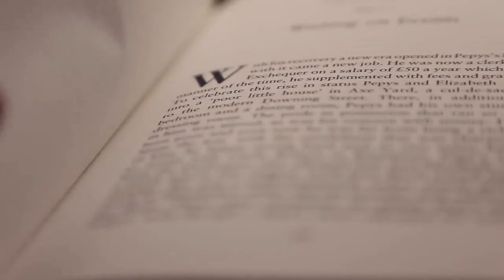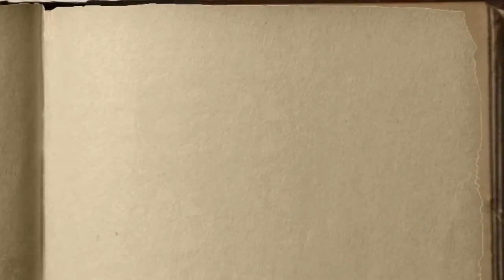The StoryTeller: Scalable Building- and AP-independent Deep Learning-based Floor Prediction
Authors: Rizanne Elbakly, Moustafa Youssef

Due to the recent proliferation of location-based services indoors, the need for an accurate floor estimation technique that is easy to deploy in any typical multi-story building is higher than ever. Current approaches that attempt to solve the floor localization problem include sensor-based systems and 3D fingerprinting. Nevertheless, these systems incur high deployment and maintenance overhead, suffer from sensor drift and calibration issues, and/or are not available to all users.

 In this paper, we propose StoryTeller, a deep learning-based technique for floor prediction in multi-story buildings. StoryTeller leverages the ubiquitous WiFi signals to generate images that are input to a Convolutional Neural Network (CNN) which is trained to predict floors based on detected patterns in visible WiFi scans. Input images are created such that they capture the current WiFi-scan in an AP-independent manner. In addition, a novel virtual building concept is used to normalize the information in order to make them building-independent. This allows StoryTeller to reuse a trained network for a completely new building, significantly reducing the deployment overhead.

 We have implemented and evaluated StoryTeller using three different buildings with a side-by-side comparison with the state-of-the-art floor estimation techniques. The results show that StoryTeller can estimate the user's floor at least 98.3% within one floor of the actual ground truth floor. This accuracy is consistent across the different testbeds and for scenarios where the models used were trained in a completely different building than the tested building. This highlights StoryTeller's ability to generalize to new buildings and its promise as a scalable, low-overhead, high-accuracy floor localization system.